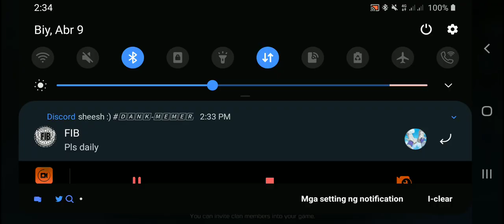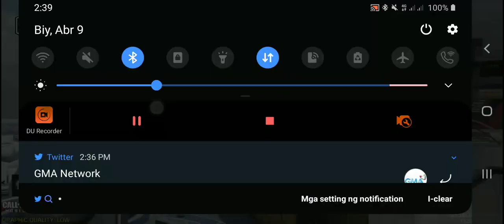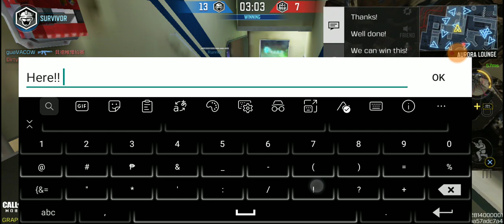Call Of Duty: Mobile (Multiplayer) - Random Maps (Attack Of The Undead 20) (with PS4 Controller)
Chapters:
0:00 Takeoff
4:19 Takeoff